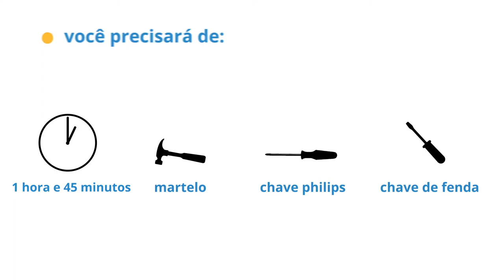Buffet ou Balcão 2 Portas 2 Gavetas Moduler - 100% MDF - Amadeirado e Laca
O Balcão CasaTema modelo Moduler é um item de decoração feito para dar ao ambiente um ar de modernidade com um toque retrô. Uma combinação ideal para garantir personalidade e cor à sua casa. Além de um móvel interessante para qualquer espaço da casa, é muito prático para guardar e armazenar os mais diversos tipos de pertences pessoais.